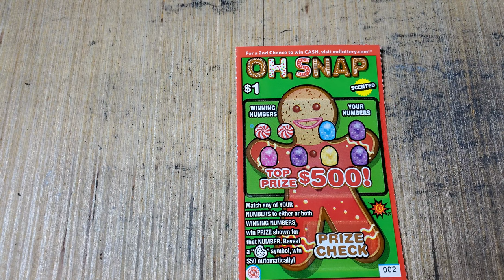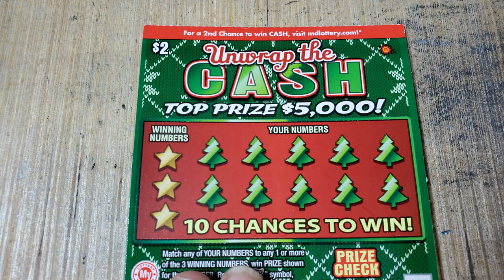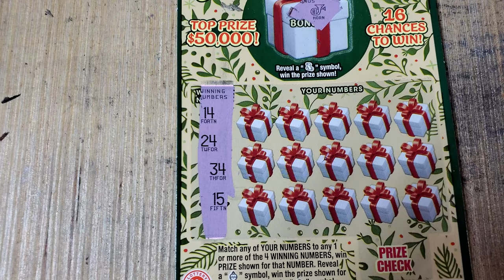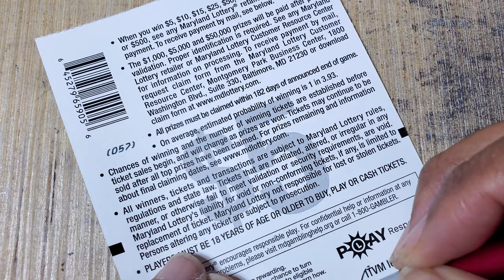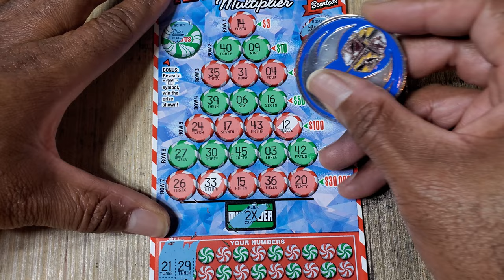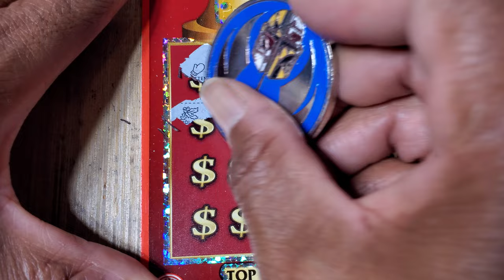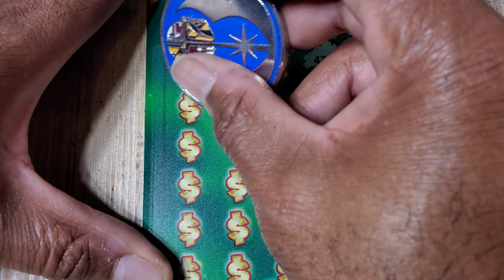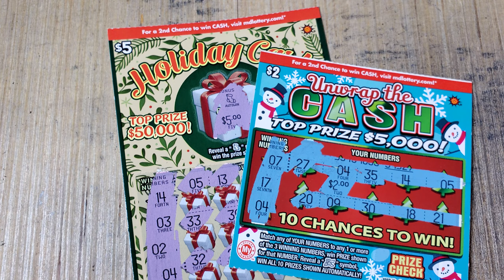New MD Lottery Christmas Holiday Scratch Off Tickets!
Check out Tube Buddy for awesome tools to help grow your channel today!